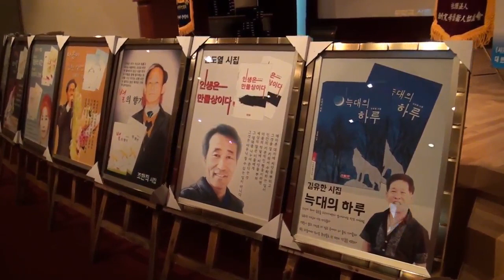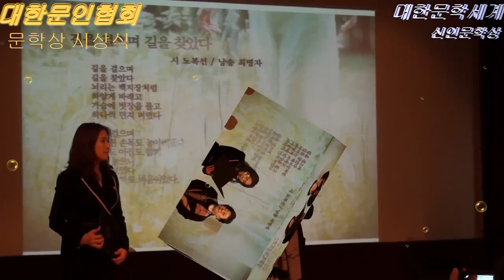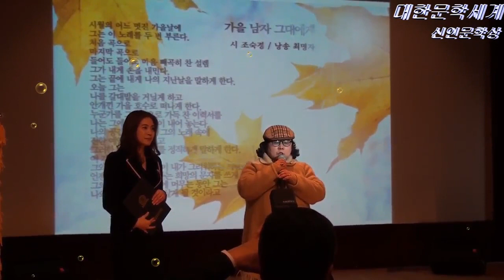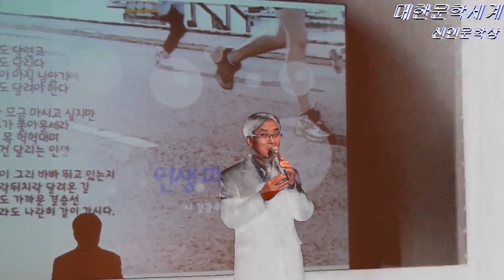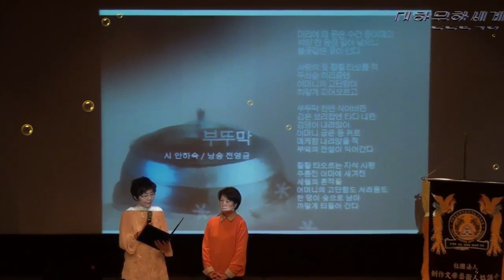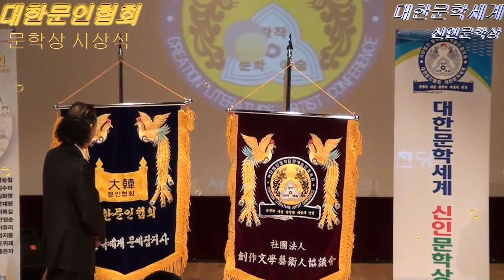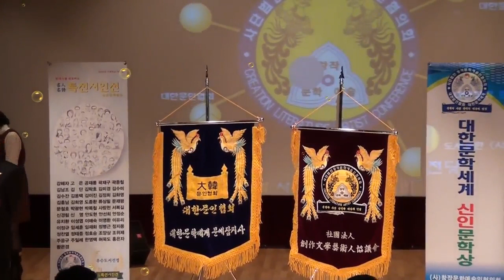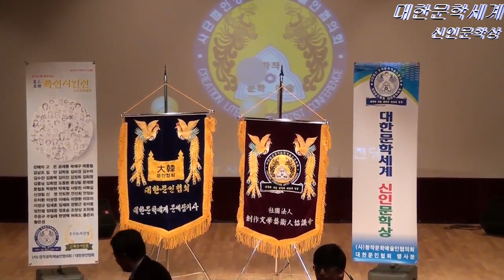대한문인협회 / 문학상 / 대한문학세계 / 신인문학상 /시상식 /2014 년12월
문학상 수상 하신 회원님들 명단
상장,상패,상금/ 한국문학 문학대상 / 설연화
상장,상패/ 한국문학 최우수문학상 / 박목철
상패/ 한국문학 우수문학상 / 백낙은 김대식 김광섭
상장,상패/한국문학 베스트셀러작가상 / 배정이 권미영 서복길
상패/ 한국문학 올해의 작가상 / 조위제 박근철 김지숙 조한직
                               이길선 신 영 엄도열 최영호
상장,상패/한국문학 예술인대상 / 임세훈
상패/ 한국문학 예술인금상 / 곽종철 임재화 안선희
상장,상패/ 한국문화 예술인대상 / 박영애
상패/ 한국문화 예술인금상 / 이유리 김정희 사방천
상패/ 한국문학 발전상 / 박걸주 강해자 김옥자 박미향 김미경
상패/ 한국문학 공로상 / 문철호 정찬열 공재룡
상패/ 한국문학 올해의시인 / 김이진 황은경 박진태 임숙희 김흥님
                           김 단 정태중 박미리 한인수 성경자
정태중 정병근 김희영 이기영 이은경(올해의작가상)
상패/ 한국문학 향토문학상 / 정병곤 정재선 허욱도 이정규
                           고현자 안정순 문방순 문은자
                    송준혁 한영택 문재평 안복식 김수미
상패/ 한국문학 특별공로상 / 장해숙
상패/ 감사패 증정 / 정설연 조양상 유필이 최홍연